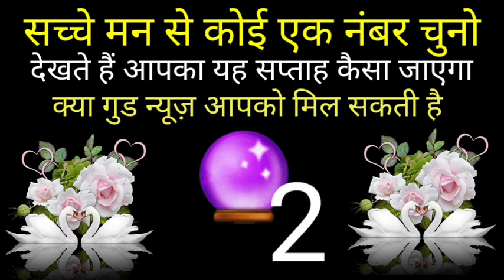सच्चे मन से कोई एक नंबर चुनो देखते हैं यह सप्ताह कैसा जाएगा आपका